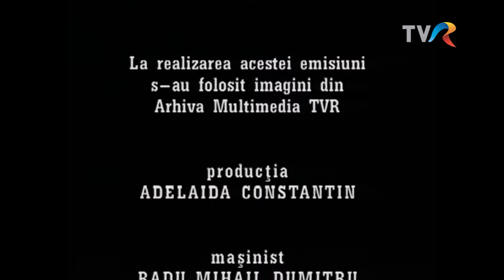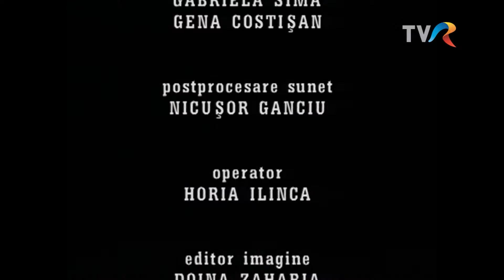Clipa de poezie: Argheziana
Clipa de poezie, 2001, realizator Sandrino Gavriloaia